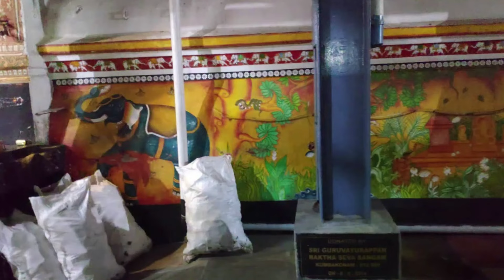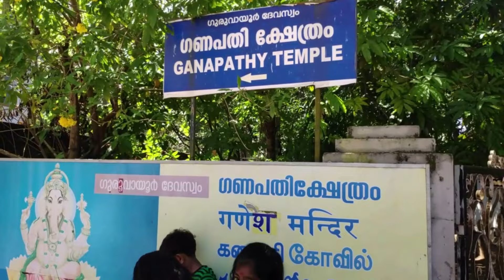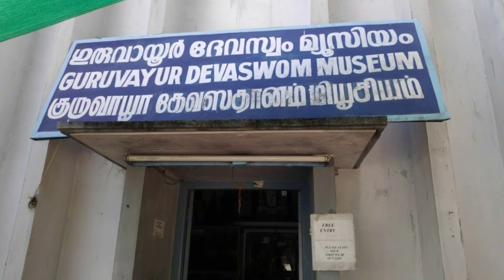Guruvayur with Grandma!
Guruvayur is Grandma's favourite place on earth...we take you on a one day trip through the Holy temple..with some amazing rendition of Jnanappana by Legendary singer Sri P Leela in the background...
Om Namo Bhagathe Vasudevaya!